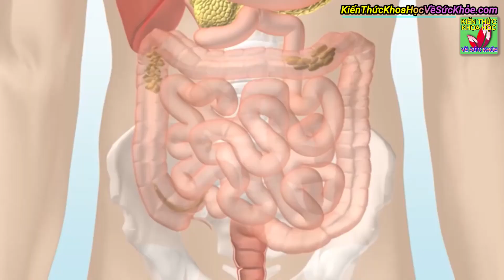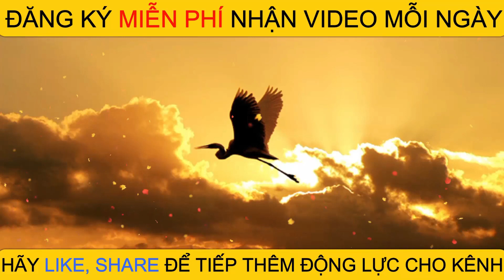Đầy hơi chướng bụng khó tiêu phải làm sao?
Kiến Thức Khoa Học Về Sức Khỏe - Đầy hơi chướng bụng khó tiêu phải làm sao?

- 9 BÀI TẬP GIẢM MỠ BỤNG DƯỚI SIÊU NHANH HIỆU QUẢ CHỈ 5 PHÚT MỖI NGÀY
- 8 BÀI TẬP TĂNG KÍCH THƯỚC VÒNG 1 TẠI NHÀ NHANH NHẤT ĐƠN GIẢN DỄ THỰC HIỆN
- Đi bộ mỗi ngày 30 phút cơ thể nhận về 10 tác dụng không thể ngờ